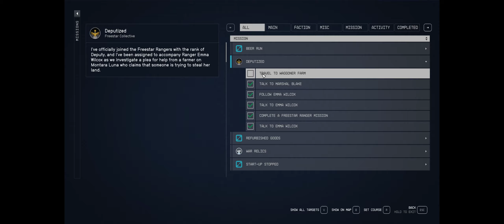Starfield Part 133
As a new Ranger Deputy, I undertake a mission to protect some farmers that have been threatened into selling their land,